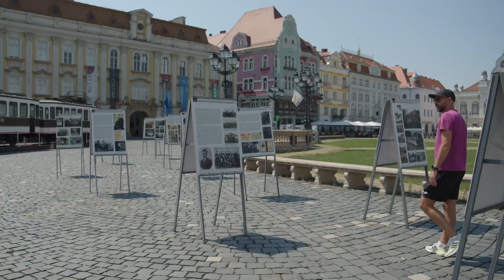Norbert Olah piesa Love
Acest video face parte din serialul „Artist Emigrant”.
Partenerii Media ai proiectului „Artist Emigrant” sunt Express de Banat, Reper 24, TVR Timișoara, Banat Media, Știri pentru Copii, Liceul de Arte „Sabin Păuța” din Reșița, Școala Gimnazială nr. 12 Timișoara și demersul are sprijinul Fundației Romanian Business Leaders prin proiectul „RePatriot”.
Proiectul face parte din Programul cultural național Timișoara – Capitală Europeană a Culturii în anul 2023 și este finanțat prin programul BEGA, derulat de Centrul de Cultură și Artă al Județului Timiș, cu sume alocate de la bugetul de stat, prin bugetul Ministerului Culturii.